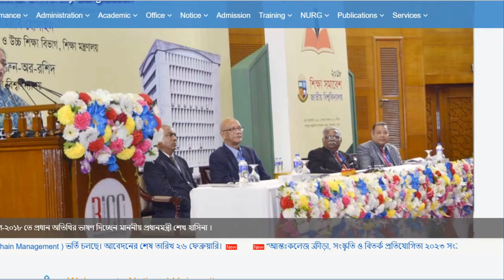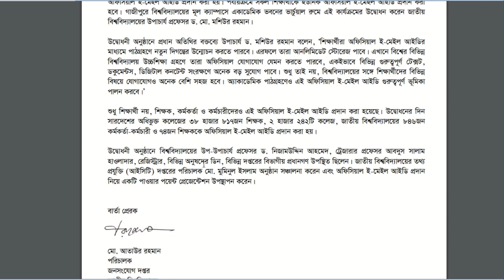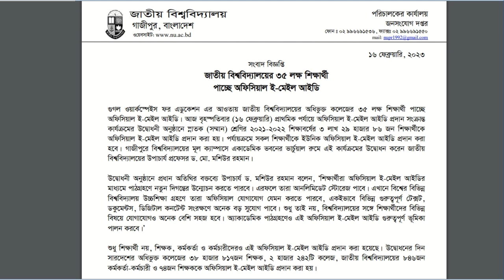good news for nu students | national university | good news for national university student | notice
onours 3rd Year / অনার্স ৩য় বর্ষ